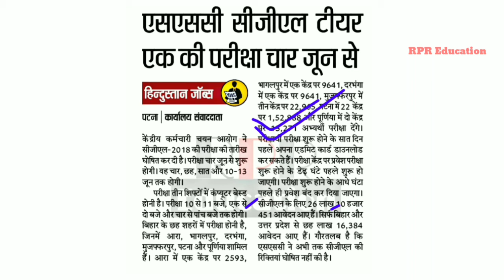SSC CGL TIER-1 Examination date घोषित कर दिया गया है- सभी प्रकार की जानकारी इस वीडियो में-2019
प्रभात खबर न्यूज़ 2019

SSC CGL TIER-1 Examination date घोषित कर दिया गया है- सभी प्रकार की जानकारी इस वीडियो में-2019SSC CGL TIER-1 Examination date घोषित कर दिया गया है- सभी प्रकार की जानकारी इस वीडियो में-2019SSC CGL TIER-1 Examination date घोषित कर दिया गया है- सभी प्रकार की जानकारी इस वीडियो में-2019SSC CGL TIER-1 Examination date घोषित कर दिया गया है- सभी प्रकार की जानकारी इस वीडियो में-2019SSC CGL TIER-1 Examination date घोषित कर दिया गया है- सभी प्रकार की जानकारी इस वीडियो में-2019 / rpr education.